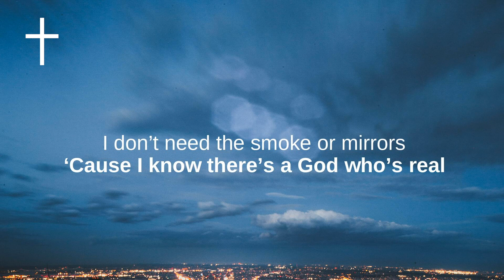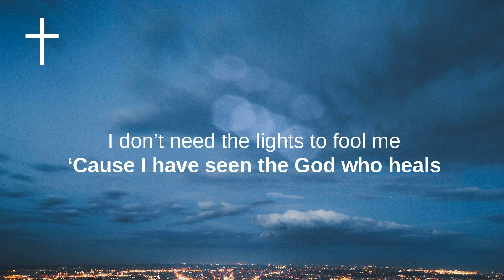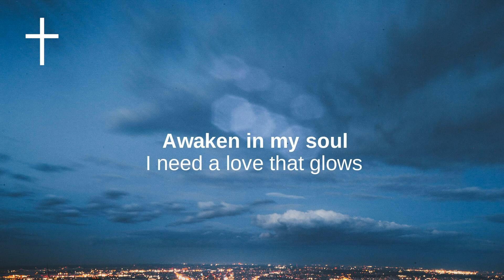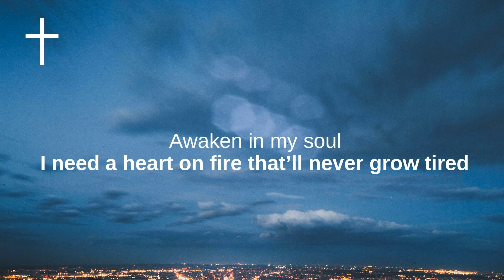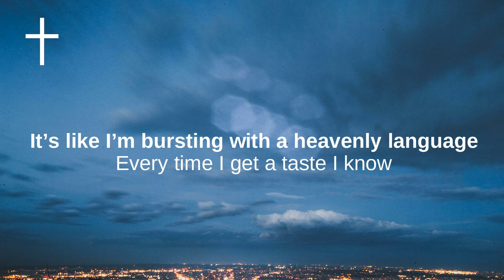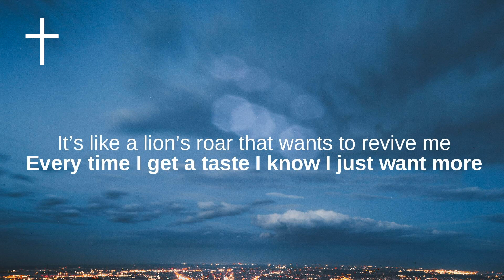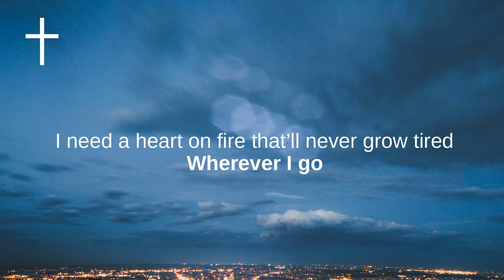I Need A Ghost - Brandon Lake Lyrics | Songs of Worship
Brandon Lake - I Need A Ghost Lyrics
VERSE 1
I don’t need the smoke or mirrors
‘Cause I know there’s a God who’s real
I don’t need the lights to fool me
‘Cause I have seen the God who heals

PRE CHORUS
I know when I ask I’ll receive it
‘Cause You’re not a God who withholds
I hear You say just believe me

CHORUS
I need a Holy Ghost, awaken in my soul
I need a love that glows, rattling my bones till the evidence shows
I need a heart on fire that’ll never grow tired wherever I go
I need a Holy, Holy Ghost, I need a Ghost
Holy, Holy, Ghost, I need a Ghost

VERSE 2
I don’t need a counterfeit comfort
‘Cause nothing in this world remains
I need something stronger than lightning
Flowing inside of these veins

BRIDGE
You’re the fire I can’t even explain it
It’s like I’m bursting with a heavenly language
Every time I get a taste I know
I just want more, I just want more
You’re the kingdom that’s been growing inside me
It’s like a lion’s roar that wants to revive me
Every time I get a taste I know I just want more